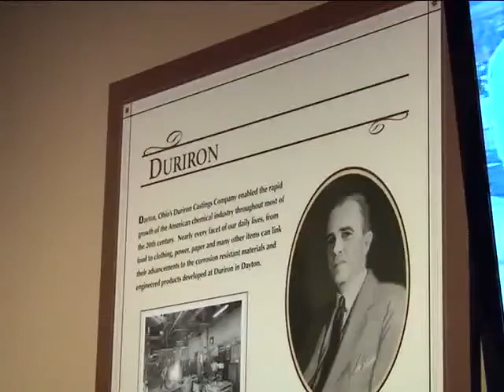Dayton History unveils biggest expansion